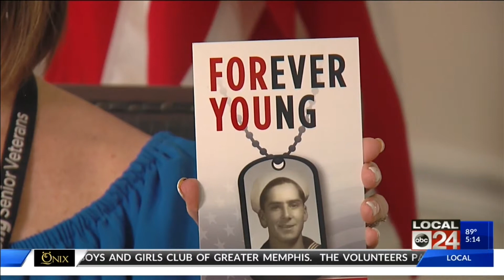The Last Trip To The Battlefield 5PM